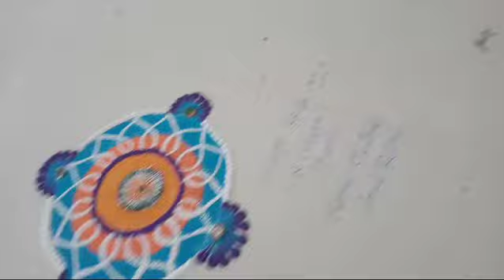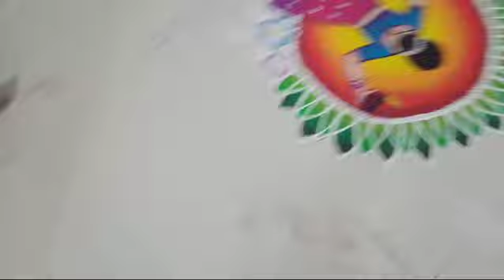rangolis in Youth Festival complition # ytshorts#youtubeshorts# shorts # shrutivvlog 😆😁😆 ❤️🪄